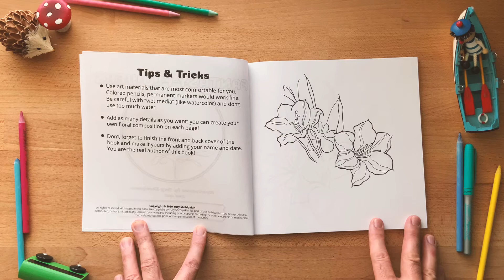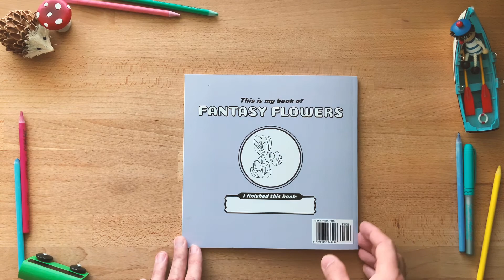Finish the Drawings and Create This Book Fantasy Flowers - slow flip through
Finish the Drawings and Create This Book Fantasy Flowers by Yury Shchipakin. Available at Amazon

Create your own book about Fantasy Flowers!
Use art materials that are most comfortable for you. Colored pencils, permanent markers would work fine. Be careful with “wet media” (like watercolor) and don’t use too much water. Add as many details as you want: you can create your own floral composition on each page! Don’t forget to finish the front and back cover of the book and make it yours by adding your name and date. You are the real author of this book!